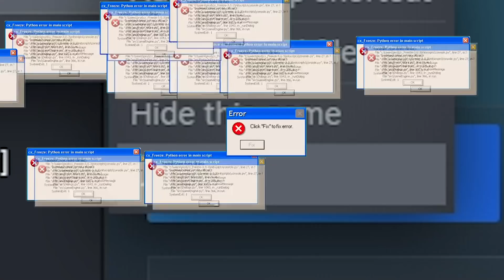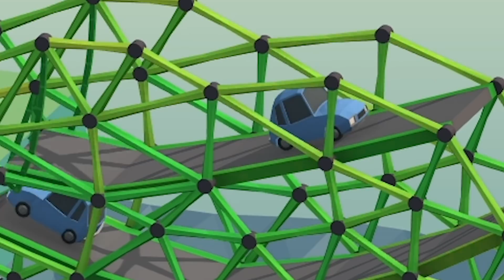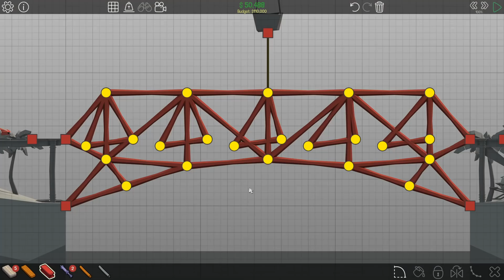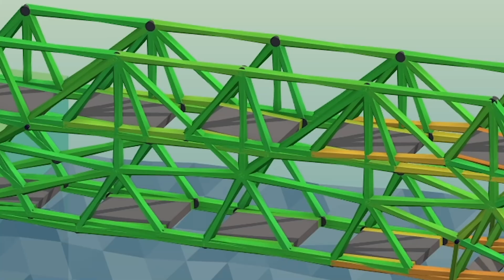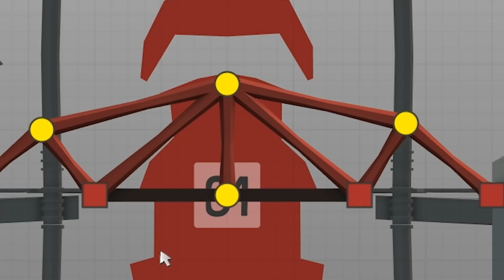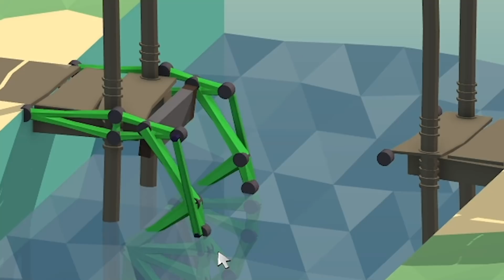When You Literally Break Physics While Building Impossible Bridges in Poly Bridge